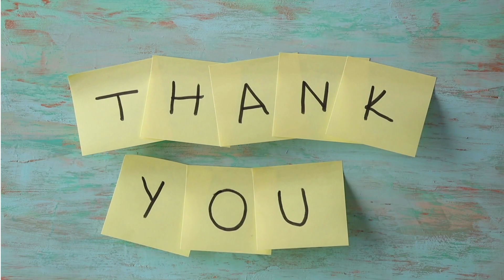Manfaat dan tanda kekurangan vitamin B complex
DESKRIPSI HALO bestie Kembali lagi dengan saya dr.Nova .Di Video ini aku akan membahas apa manfaat dan tanda kekurangan vitamin B complex.